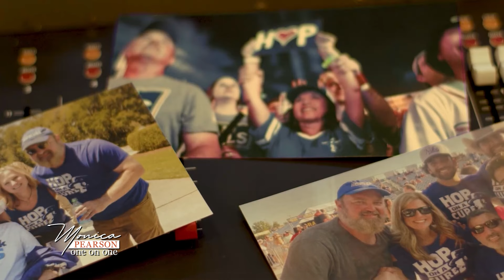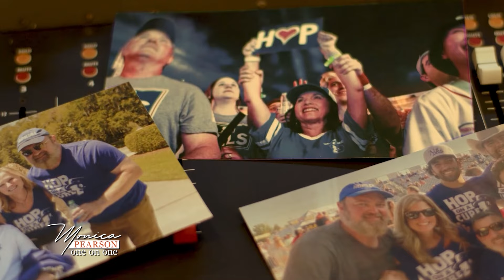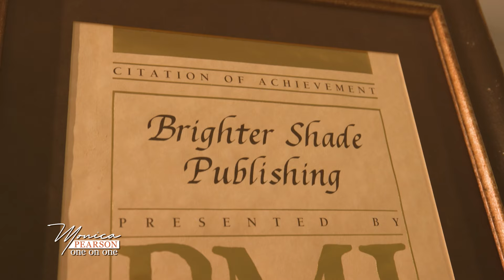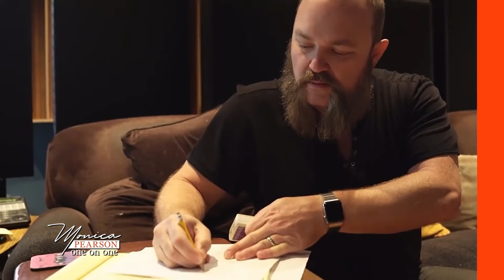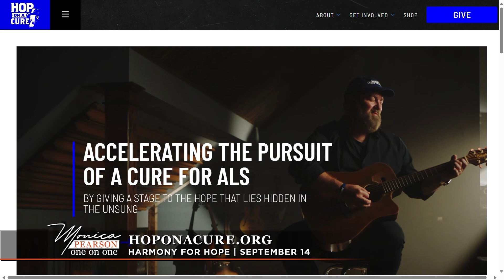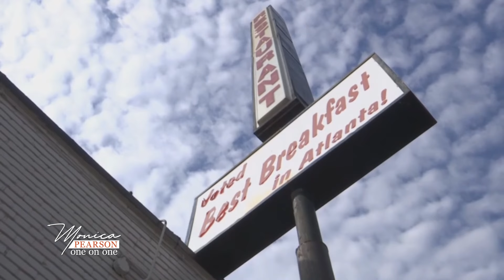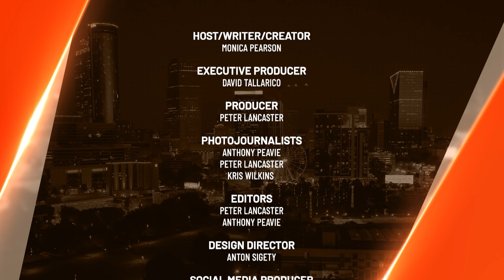John Driskell Hopkins & Jerry O’Connell go One on One with Monica Pearson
John Driskell Hopkins shares about his fight against ALS and how his foundation, Hop On A Cure is raising awareness and donations to help find a cure. Also, we learn about his story of joining the award-winning Zac Brown Band. Plus, Hop sings one of his new songs.

Plus, Monica goes One on One with Jerry O’Connell on the set of Pictionary. Jerry is the Host of Pictionary on TV, there we learn of his love of the Atlanta community, including some of his favorite places to eat in town.